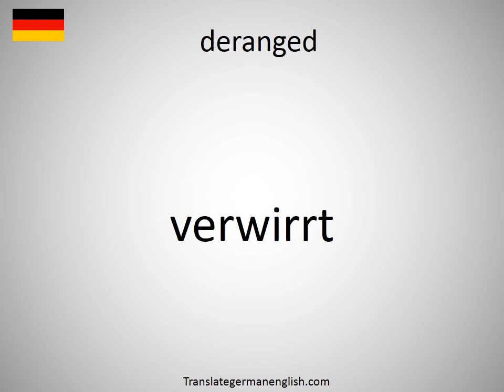How to say deranged in German? (verwirrt)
How to say deranged in German? Learn the pronounciation deranged! How to Pronounce deranged. Expand your vocabulary, learn German words. Practice German online. Use this free pronunciation guide to practice words at a time. Learn German for free. Thank you for viewing, please like or subscribe! hoe om te sê, si të thuash, እንዴት እንደሚናገር, wie sagt man, comment dire, come dire, como dizer, как сказать, nasıl denir, cómo decir, 怎么说, πώς να το πω, hoe zeg je.